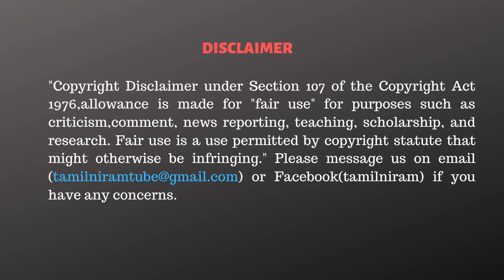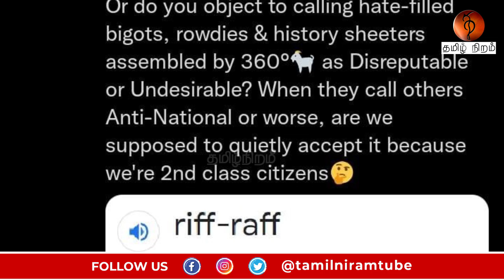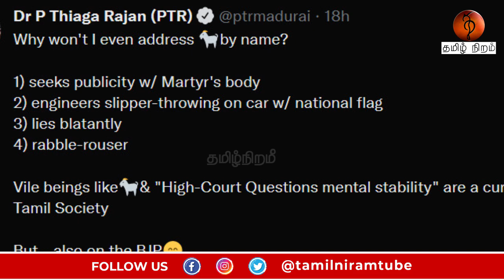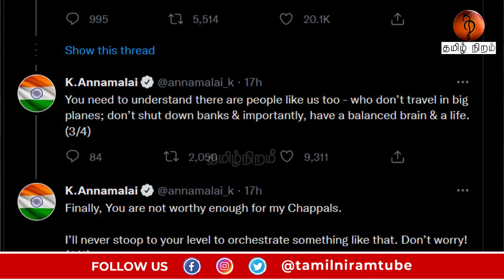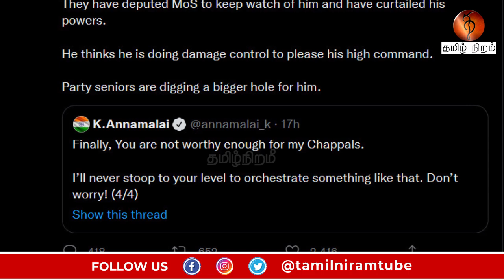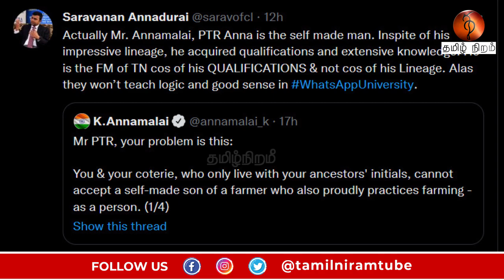திருப்பி அடிப்பேன்.. PTR-ஐ எச்சரித்த அண்ணாமலை!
1. Data Science & Business Analytics
2. Full Stack Web Development
3. Cloud Computing with AWS and DevOps

CAST:
Script                 - Tamilniram Team
Anchor               - Sumalehka
Cameraman      - Subramaniyan
Editor                  - TSB Viswanath